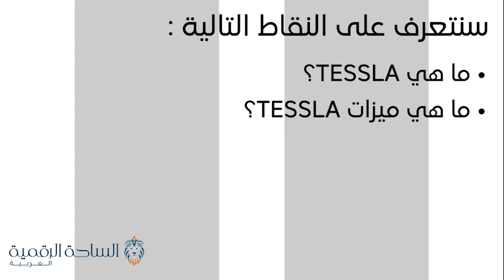TSLA / Tessla Coin العملة الرقمية